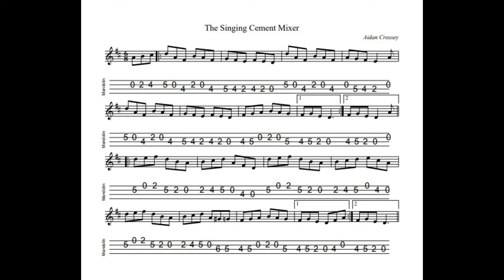The Singing Cement Mixer - a jig in D composed, tabbed for mandolin and played by Aidan Crossey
I was a little surprised a few days ago to receive an email out of the blue from a contact who tells me that one of my jigs – The Singing Cement Mixer – is regularly played at his local session in The States. (Or rather was played as the session, like virtually all sessions worldwide, is now on pause awaiting the return to “normal life”.) Someone picked it up from tablature that I posted at The Mandolin Cafe very very many years ago and it kind of became a fixture there. He asked what the title means. Well… When I was growing up a local lad was wheeled out to sing at church events and social functions. He was a hefty lump of a fellow (you wouldn’t want him on your knee for long!). He had a great soprano voice, to be fair to him, but his choice of material was a bit on the “tura lura” spectrum and, kids being kids, on account of his build and his tendency to warble in public he earned the nickname “The Singing Cement Mixer”. I'd forgotten all about him until a conversation with a friend reminded me and we had a good laugh about the aptness and yet surrealism of his alias. It was too good an image to remain confined simply to local kids’ folklore from the distant past so when I wrote this jig, I felt the urge to “immortalise” the nickname….

Notated, tabbed for mandolin and played on his Kentucky KM1000 mandolin by Aidan Crossey.  More on this and other tunes which I've composed - follow the link to "original tunes written and played by Aidan Crossey".